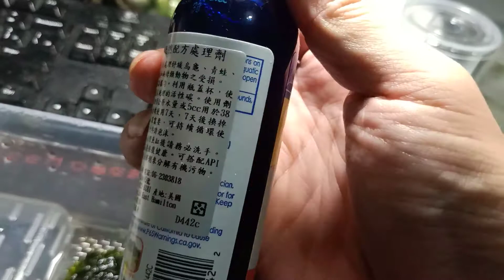霸王角蛙飼養盒，經驗分享(´⊙ω⊙`)！